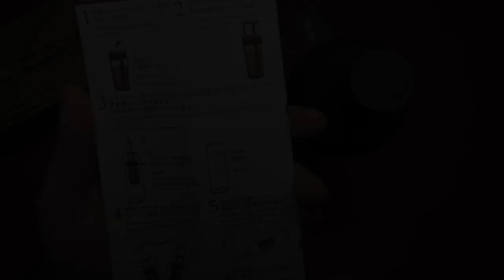SO TASTY! - Easily Make The Best Cold Brew Coffee!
How to make the best Cold Brew Coffee at home, thanks to one of my favourite new additions to my kitchen gadgets;
Hario Cold Brew Coffee Bottle;
The Grinder I use;